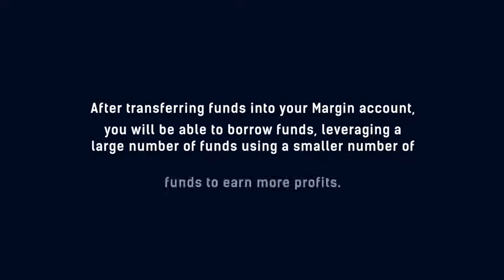Episode 3: How to Borrow Funds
Check the step by step tutorial video about how to borrow funds for your margin trading account.